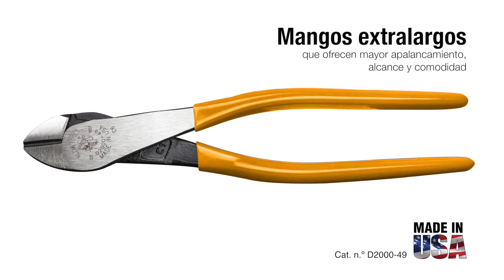Pinzas de corte diagonal y alta palanca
Diseñadas y fabricadas de acuerdo con estándares excepcionales de calidad, siguiendo una tradición que data de casi 160 años, estas pinzas de corte diagonal y alta palanca de 9” tienen la cabeza en ángulo, cuchillas de corte de materiales de alta resistencia y mangos de una pulgada más de longitud para proporcionar mayor palanca, mejor alcance y comodidad para el trabajo.